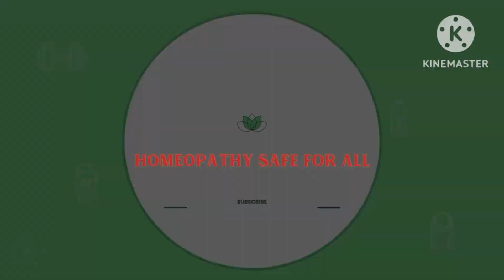Vitamin D Deficiency / विटामिन डी की कमी के लक्षण और उपाय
vitamin d ki kami ke lakshan
vitamin d ke lakshan
vitamin d kya hai
vitamin d ke lakshan kya hai
vitamin d aur calcium
fast homeopathy

डॉ० अतीक़ अहमद
                   B.H.M.S
               *होम्योपैथिक
                    चिकित्सा
                  परामर्शदाता*
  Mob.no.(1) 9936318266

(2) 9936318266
(Paytm/phone pe/Google pay no.)

   होमियोपैथी की नवीन तकनीक द्वारा दवा का सही चुनाव किया जाता है  जिससे कि तुरंत एवं स्थायी  लाभ हो ।
        हमारा अनुभव निम्न रोगों के साथ अन्य जटिल रोगों से पीड़ित रोगियों का सफलतम  इलाज है जैसे:-

(1) स्त्री रोग:-

 मासिक धर्म की गड़बड़ियां , सफेद पानी , बांझपन , कमर दर्द  आधासीसी सिर दर्द , चेहरे के दाग एवं झाइयां

(2) पुरुष रोग:-

 धातु रोग , स्वप्नदोष  ,सहवास विकार ,कमजोरी , नपुंसकता , प्रोस्टेट की बीमारियां

(3) बच्चों के रोग:-

दांत निकलने के समय होने वाली बीमारियां, जिद्दीपन, शारीरिक एवं मानसिक विकास में देरी होना, मिट्टी खाना, डर

(4) पेट के रोग:-

कब्जियत, दस्त, गैस एवं अपच, एसिडिटी, बवासीर, भगंदर, पीलिया, आंव आना, पेचिश इत्यादि

(5) हृदय रोग:-

सीने में दर्द होना, हाई एवं लो ब्लड प्रेशर अन्य ह्रदय रोग

(6) जोड़ों के रोग:-

गठिया, साइटिका, स्पोंडिलोसिस, कमर दर्द, जोड़ों का दर्द, लकवा, वात रोग

(7)चर्म रोग:-

सभी प्रकार के चर्म रोग, एलर्जी  चेहरे की झाइयां, मुंहासे, दाग धब्बे, छाजन , सोरियासिस,सफेद दाग

(8) बालों के रोग:-

 समय के पहले सफेद होना, बालों का झड़ना, डैंड्रफ (फ्यास) गंजापन इत्यादि

(9) वायरल फीवर एवं विषाणु
   जनित रोग:-

चिकनगुनिया के बाद से हुआ जोड़ों का दर्द, सूजन एवं कमजोरी, डेंगू, हरपीज इत्यादि

(10) मानसिक रोग:-

डिप्रेशन (अवसाद), सीजोफ्रेनिया, भ्रम, मतिभ्रम, ऑब्सेसिव कंपल्सिव डिसऑर्डर (ओसीडी ), मन में डर बैठ जाना तथा अन्य मानसिक रोग

*मिलने का समय*:-
        5pm to 9pm
 Monday to Saturday
Lucknow
        (Evening)

               Rudauli

मिलने से पहले फोन से संपर्क करें, और पहले से समय लेकर आएं , Case taking में समय लग सकता है, अतः अपने पास पर्याप्त समय लेकर ही आये, ऑनलाइन चिकित्सा परामर्श सुविधा उपलब्ध है।

*परामर्श शुल्क*:- 500rs. For Online consultation fees on 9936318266